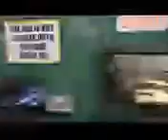Crosland APC - Automatic Diecutter